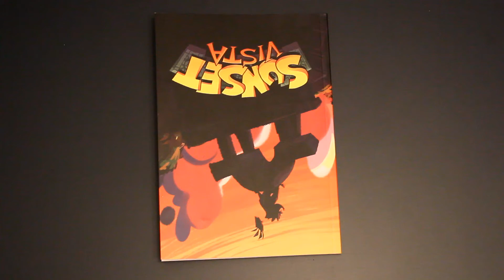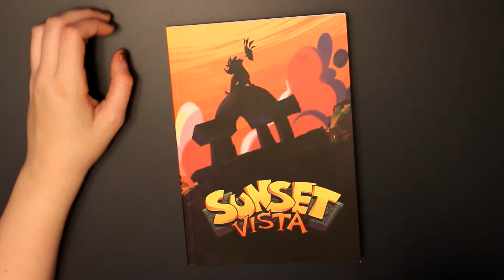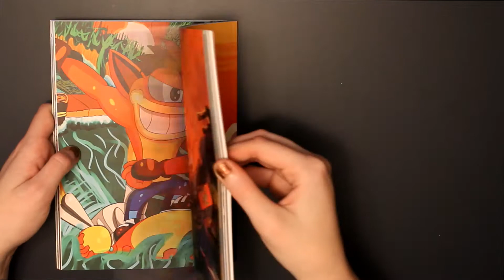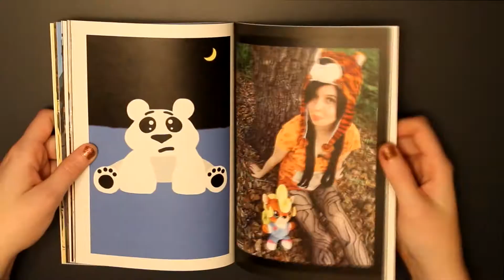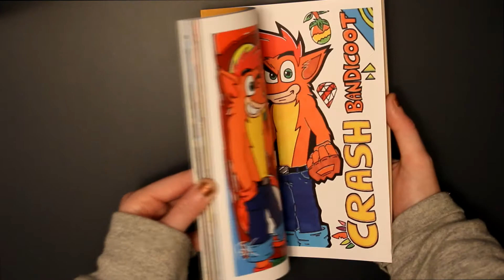Looking Through Sunset Vista- A Crash Bandicoot Fanzine